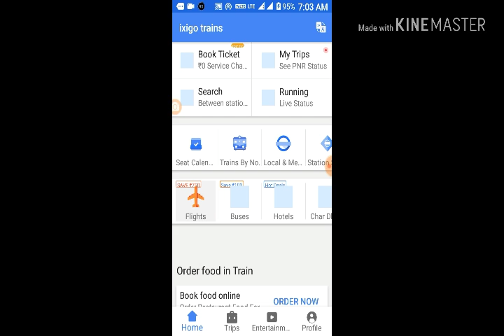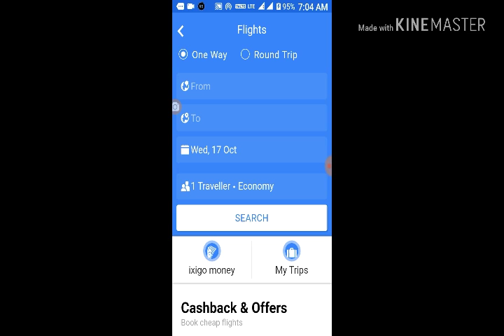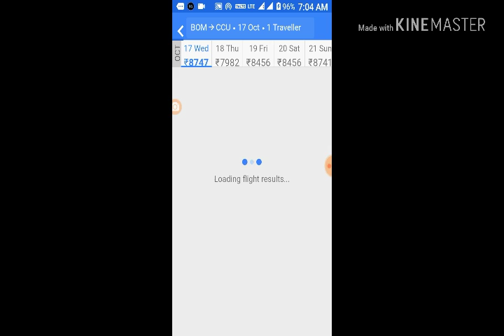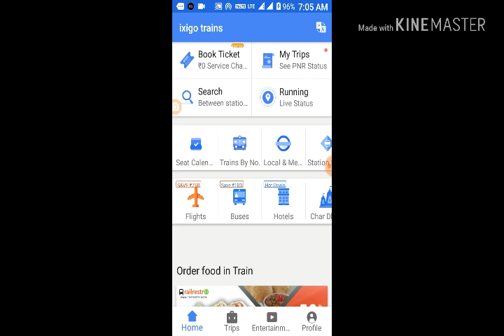Ixigo flight#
Thanks